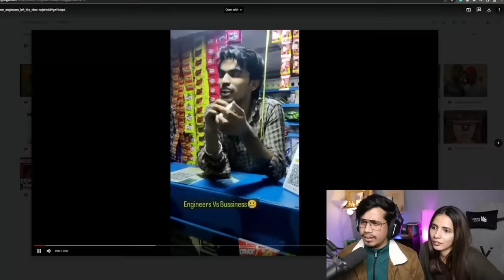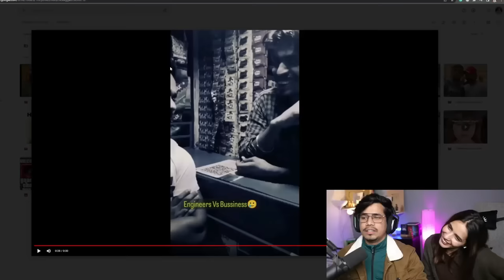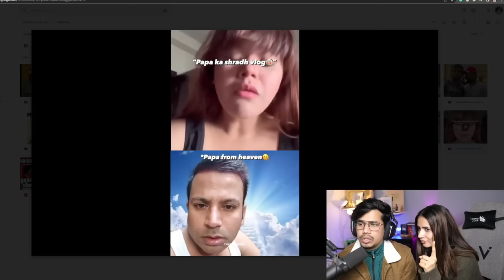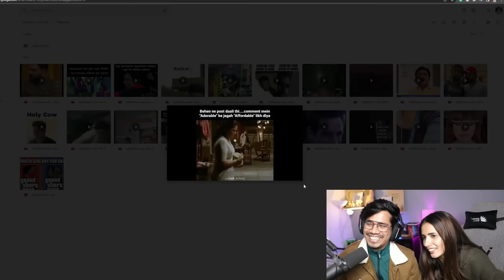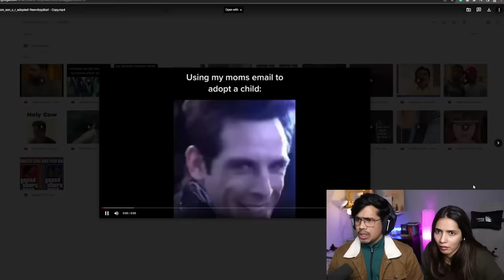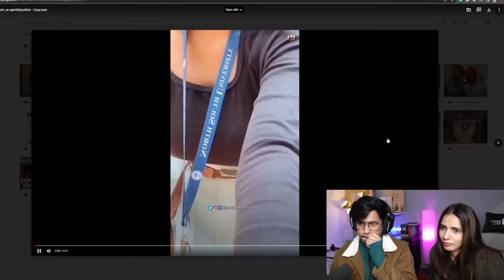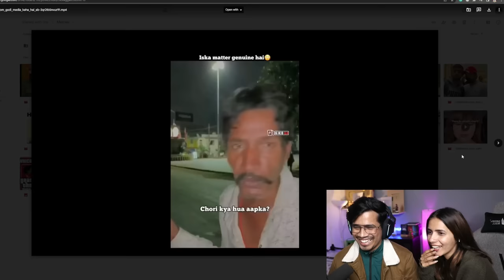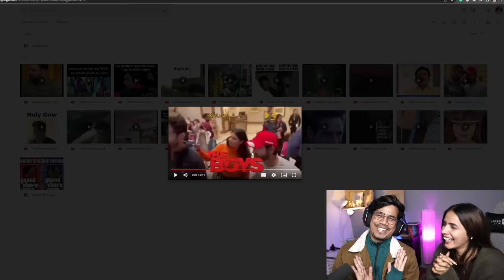FUNNIEST Meme Reaction With Sister Gone Crazy🤣